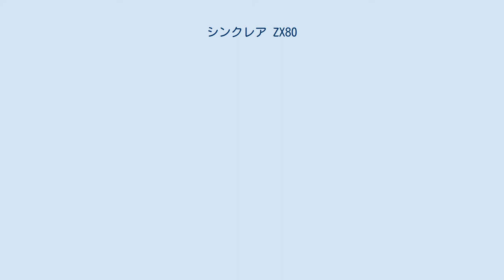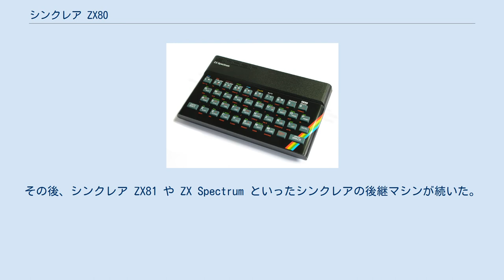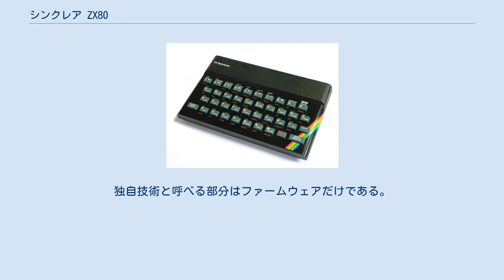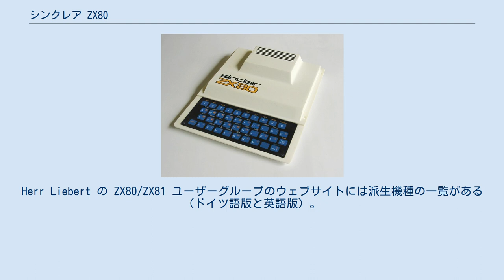シンクレア ZX80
クライブ・シンクレア
シンクレア ZX80（英: Sinclair ZX80）は、イギリスのシンクレア・リサーチが1980年に発売したホームコンピュータ。
イギリスで初めて100UKポンドを切る価格を実現したコンピュータである（実際の価格は99.95ポンド）。
組み立てキットとしての発売であり、購入者がはんだ付けして組み立てる必要がある。
完成品は若干高い価格で販売された。
ZX80はすぐに人気を呼び、キットも完成品も注文から発送まで数ヶ月を要するようになった。
 設計は Jim Westwood。
Z80 マイクロプロセッサを3.25MHzのクロックで駆動し、1KBのSRAMと4KBのROMを備え、Sinclair BASIC、エディタ、オペレーティングシステムをROM上に搭載している。
BASICのコマンドはそれぞれの綴りを打ち込む必要はなく、それぞれのキーにコマンドが割り当てられていた。
 ディスプレイには家庭用テレビをRF接続し、プログラムの保存にはカセットレコーダーを使用可能である。
ZX80のビデオジェネレータは必要最小限のハードウェアにソフトウェアも組み合わせてビデオ信号を生成している。
このアイデアは ドン・ランカスター が1978年の著書 "The TV Cheap Video Cookbook"に書いたものであった。
その方式を採用したため、ZX80は何もしていない状態のとき（つまり、キー押下を待っている状態のとき）しかディスプレイに表示できない。
BASICプログラムを実行している最中や、ユーザーがキーを押下している最中は、ディスプレイは真っ暗になる。
このため、グラフィックスを動かそうとすると、描画と描画の間に入力待ちをはさむ必要があり、実現が難しい。
後継のシンクレア ZX81 では、低速モードと呼ばれる定期的にディスプレイ描画を行うモードを追加することでこれを改善した（他に高速モードがあり、ディスプレイに何も表示せずに計算を行う）。
 ZX80 のアップグレード用に ZX81 の 8KB ROM が ZX81 そのものの約20%の価格で提供されていた。
これにはオーバーレイシートとZX81のマニュアルが付属する。
ZX80のカバーを取り外しROMを交換しオーバーレイシートを装着すると、ほぼ ZX81 と同等になるが、低速モードはROM以外のハードウェアに依存しているため、実現できない。
元に戻すのも同様に簡単にできる。
 ZX80 にはRAM拡張パックもあった。
当初は1KB、2KB、3KBのSRAMを搭載したRAMパックだったが、後に16KBのDRAMを搭載したものも登場した。
ディスプレイはモノクロであり、カラー化するような拡張は提供されなかった。
 筐体は白いプラスチックのケースであり、メンブレンキーボードが本体前面に一体化していた。
その特徴的形状は工業デザイナー Rick Dickinson の設計によるものである。
耐久性、信頼性、発熱に問題があった。
大きさはペーパーバック本を2冊並べた程度である。
技術的に優れていたとは言えないが、ZX80 はイギリスとニュージーランドのホームコンピュータ市場を拓く牽引役を担った。
その後、シンクレア ZX81 や ZX Spectrum といったシンクレアの後継マシンが続いた。
 ZX80 の販売台数は約5万台であり、当時としては極めて大きな数である。
これによってイギリスでのホームコンピュータ保有率が世界的にも高くなった。
設計が洗練されておらず、発熱の問題もあって、現在もよい状態で残っているマシンは珍しい。
そのため、コレクターの間では高価で取引されている。
 ZX80 は既製のTTLチップを使うよう設計されていた。
独自技術と呼べる部分はファームウェアだけである。
後継のZX81ではセミカスタムチップを使っているが、それは単に従来の回路を1つのチップにまとめただけで、ハードウェアとシステムプログラムはほとんど変わらない。
違いはBASICのバージョンと、低速モードを実現するためのNMIジェネレータだけである。
どちらのマシンも既存の汎用ロジックICやFPGAを使って再現でき、誰でも販売することができる。
 ZX80/ZX81 にはアメリカ版として Micro Ace および Timex Sinclair 1000（TS1000）があった。
Herr Liebert の ZX80/ZX81 ユーザーグループのウェブサイトには派生機種の一覧が...